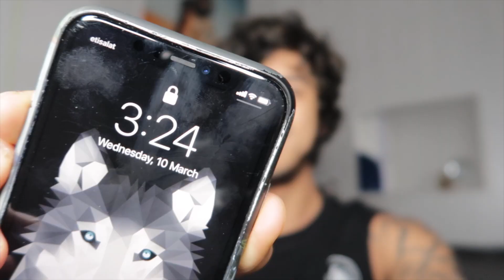DO NOT WATCH ELSA.EXE FROM FROZEN 2 TIK TOKS AT 3AM!! *ELSA.EXE CAME TO MY HOUSE*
My Calling Creepy Phone Numbers series is carrying on due to your amazing support! Omg Guys Believe it or not Today i watch elsa.exe tik toks and elsa came to my house in real life guys it was so scary watch the video to know what happened